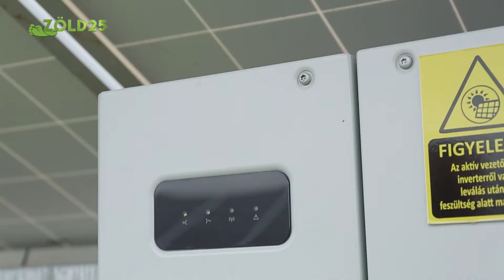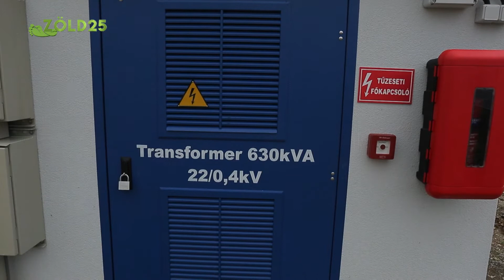Zöld 25 2020. szeptember 6-ai adás